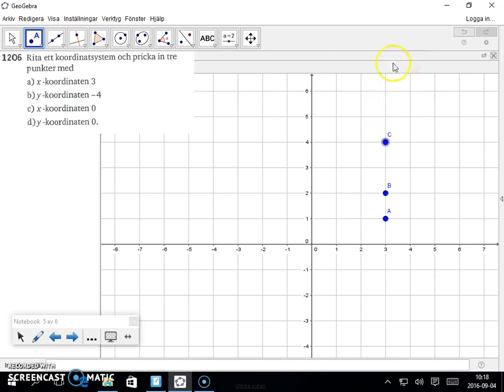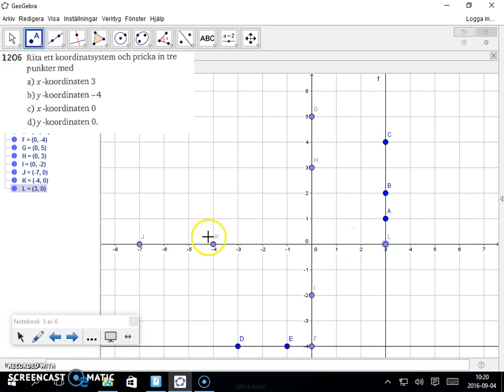Matematik 5000 Ma 2b Kapitel 1 1206